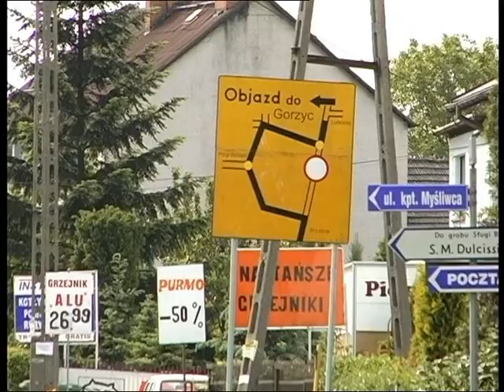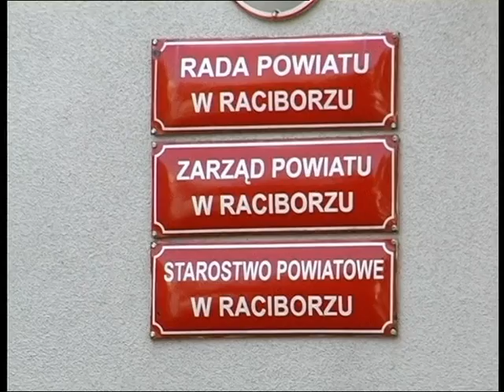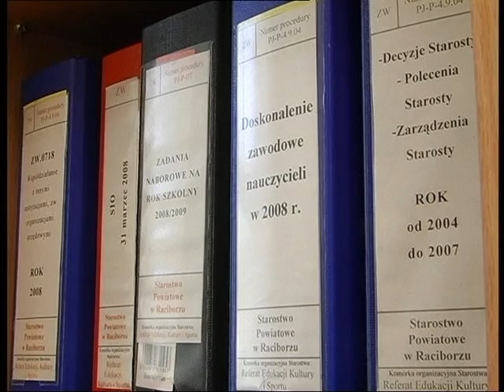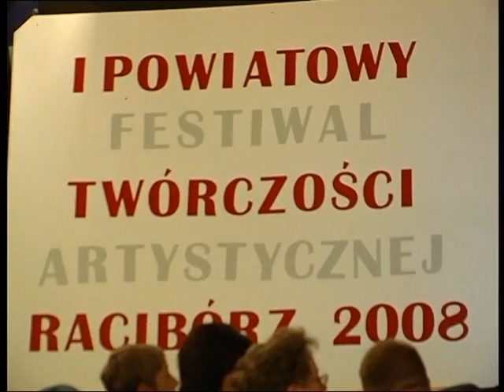Racibórz 29.05.2008 cz.1 Ul.Brzeska zamknięta, przegląd amatorskich zespołów muzycznych